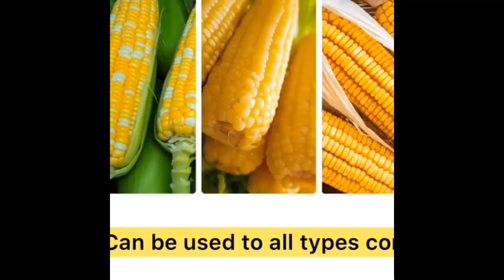New & Cool Gadgets!😍Smart Appliances, Kitchen tool/Utensils For Every Home🙏Makeup/Beauty🙏 Tiktok